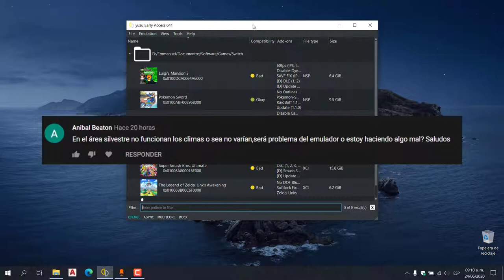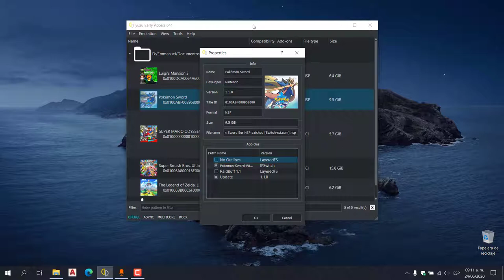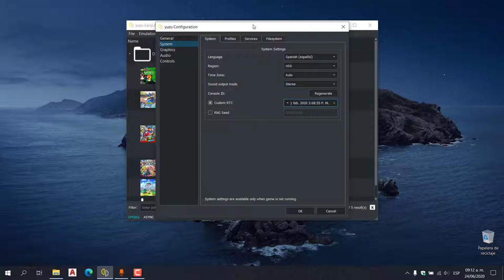YUZU Solución Cambio de Clima Pokemon Sword / Shield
En esta ocasión les voy a mostrar como corregir la falta de cambios de clima en el área silvestre, sirve para cualquiera de las dos versiones de pokemon, espero sigan apoyando al canal, dejen sus comentarios, den LIKE, COMPARTAN y SUSCRIBANSE.